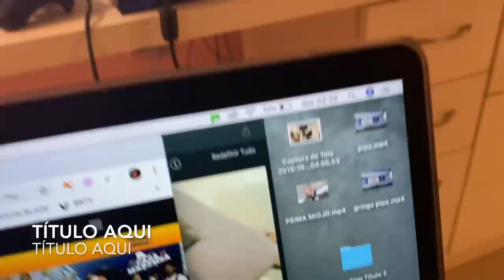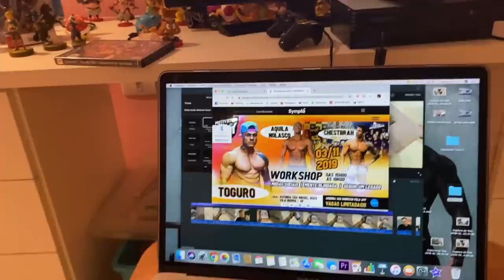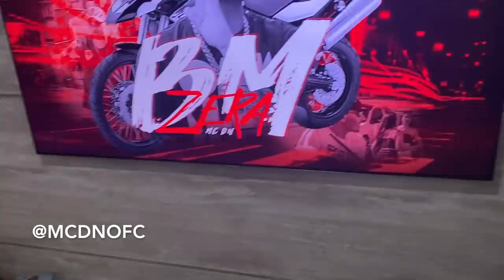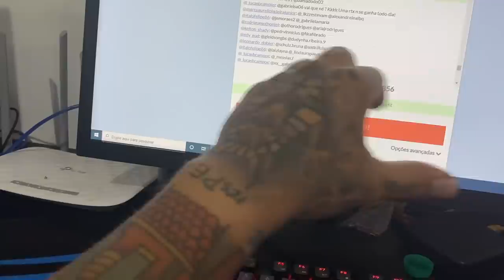MINHA PRIMA ANALISOU O SHAPE DO FABRIZYZZ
LINK DA PALESTRA

TOGURO

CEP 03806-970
SÃO PAULO